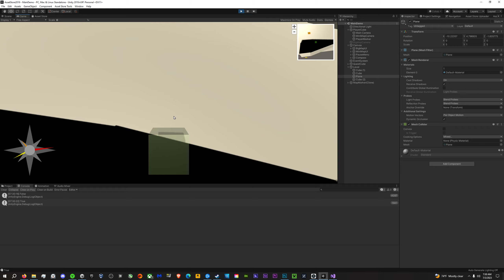Compass & Map Asset For Unity | Coming Soon